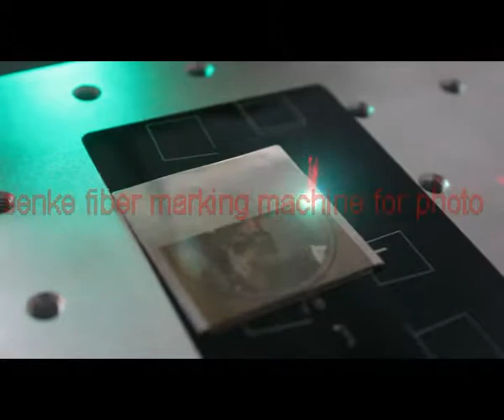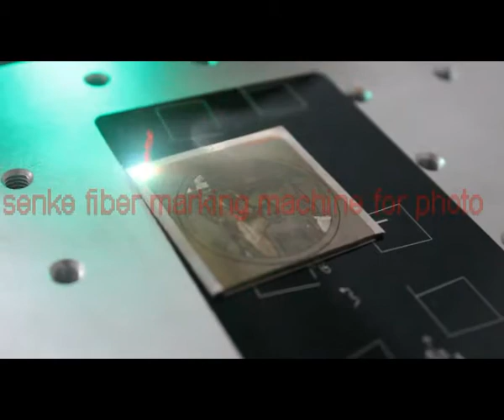fiber laser marking machine Silver plate engraving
As a leading professional manufacturer of lasermachine and CNC router machines in China, we mainly provide our customers with  CO2 laser cutting and engraving machine, glass cutting machine ,CNC router,fiber laser marking machine, plasma cutting machine.  We offer two-year warranty for all of our products,   and during the warranty period, all the services are free Besides, upon request OEM services are also available.